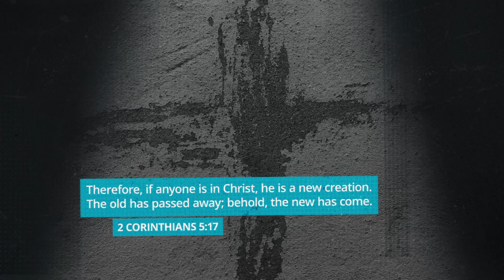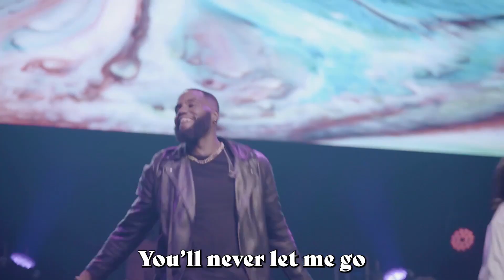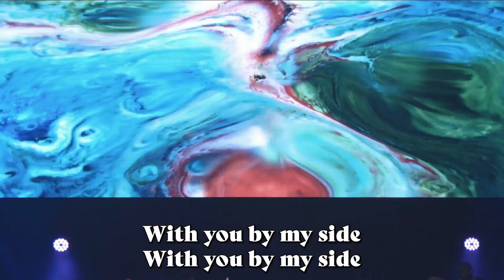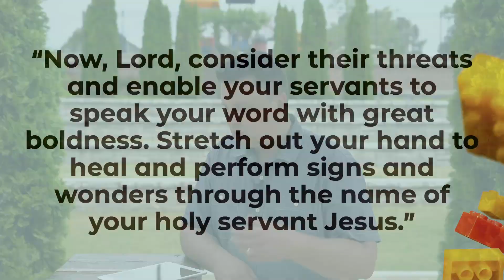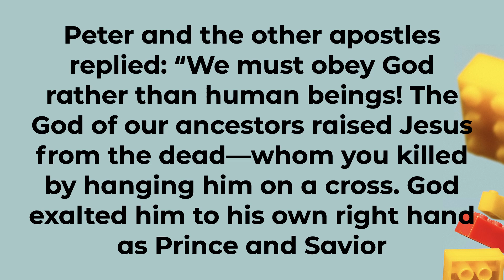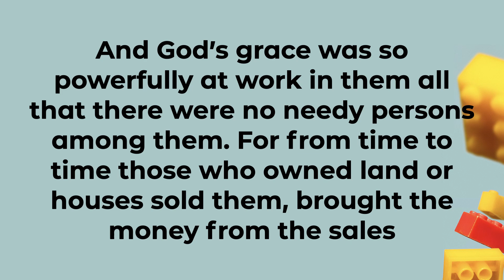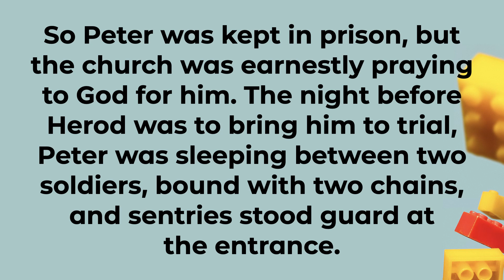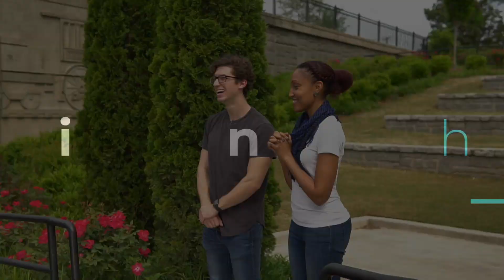Dangerous Prayers | Brick by Brick series | Week Three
How do you build a movement of everyday people that changes the world? We're pumped for our new sermon series: Brick by Brick, a journey through the early days of the Church in the book of Acts. How can we live our faith with the same passion for Jesus and faith in God that the earliest believers had? Join us to find out!

If you want to learn more, receive prayer, reach out to our leadership team, or get connected in any way - text HPINFO to 97000 or fill out a Communication Card from the link below!